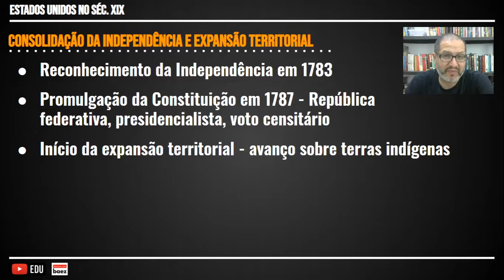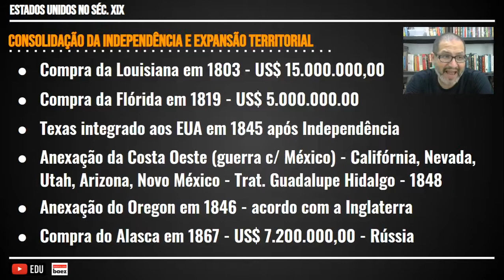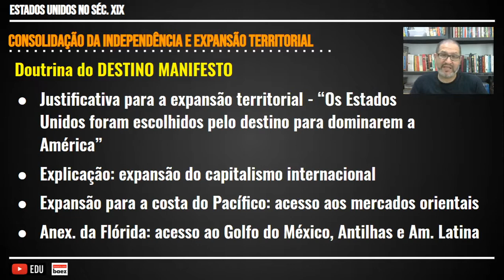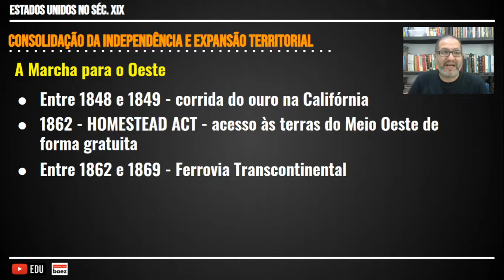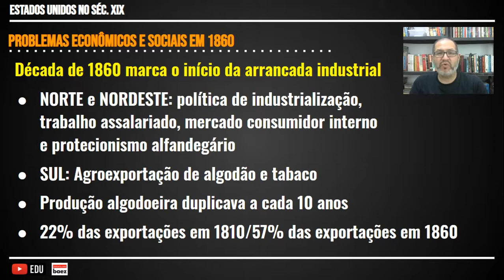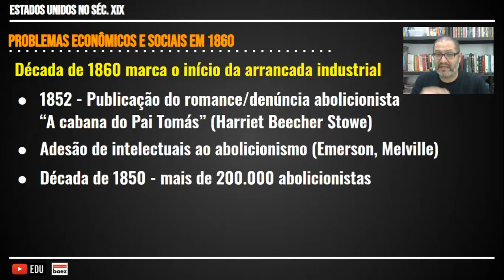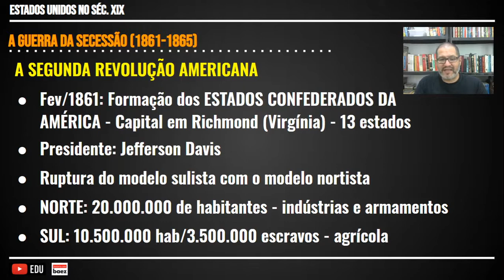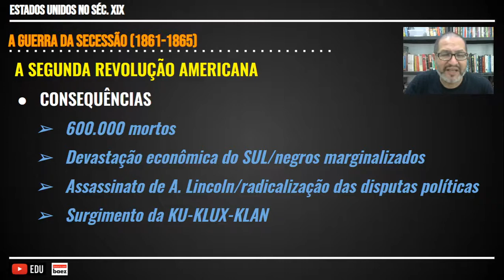ESTADOS UNIDOS NO SÉCULO XIX: Marcha para Oeste e a Guerra de Secessão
Depois do reconhecimento da Independência dos EUA, em 1783, e da promulgação da Constituição de 1787, as treze colônias originais passaram a forma um novo Estado, sob regime de República Federativa, e iniciaram uma política expansionista no continente durante toda a primeira metade do século XIX.

Paralelamente, as diferenças regionais se acentuaram. Os modelos de desenvolvimento econômico se chocaram a ponto de uma ruptura violenta, a Guerra de Secessão, entre 1861 e 1865.